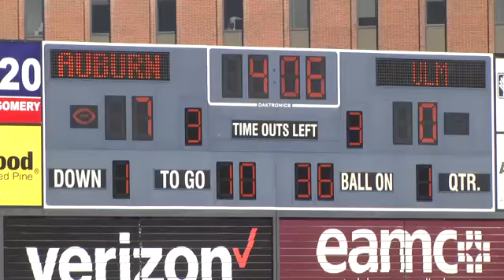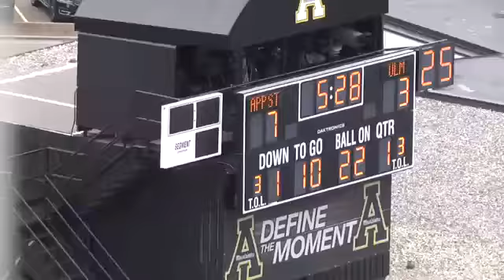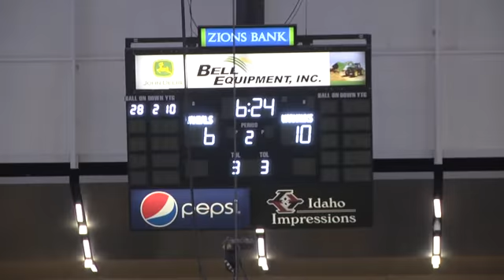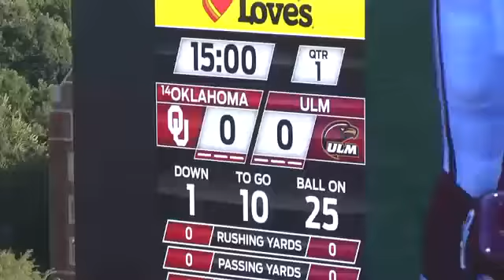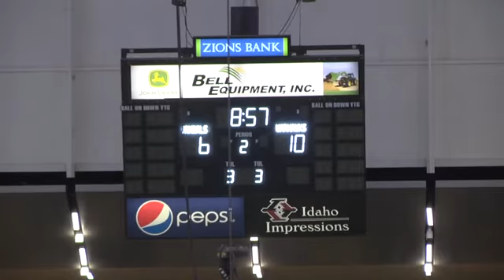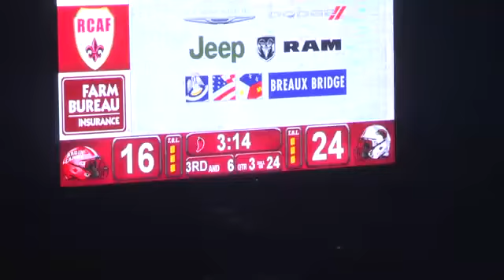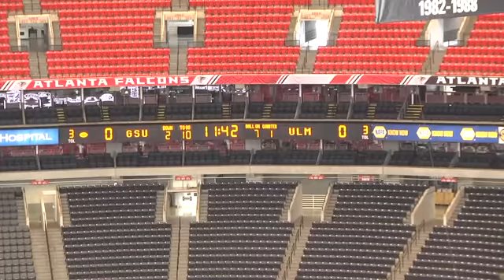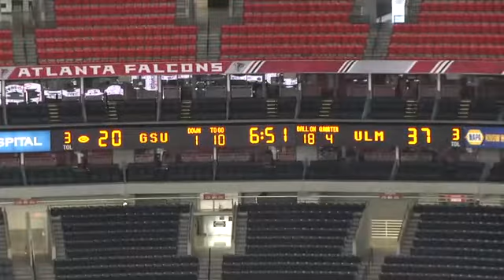Tre Hunter Highlights - Safety - ULM Warhawks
Tre Hunter Highlights